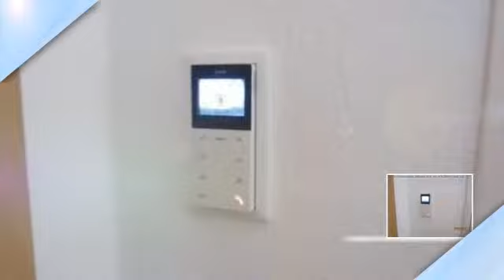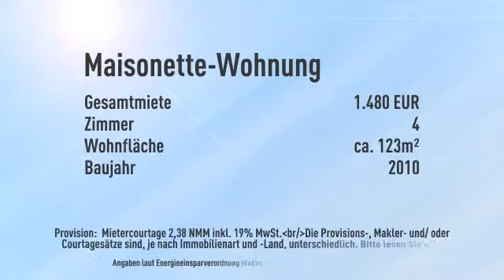***Moderne Neubauwohnung mit großer Terrasse***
Objektnr.: LHHEUS12302
Informationen zum Energieausweis:
Energieausweistyp: Bedarfsausweis
Endenergiebedarf: 0.0kWh/(m²*a)
wesentliche Energieträger: